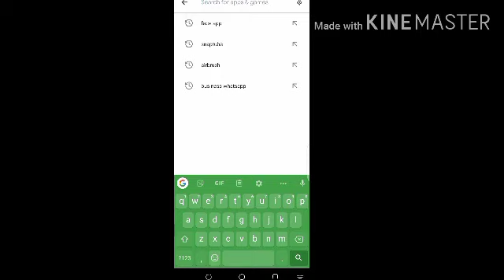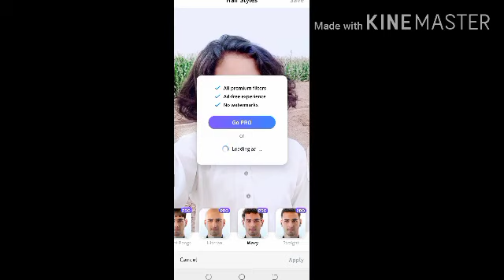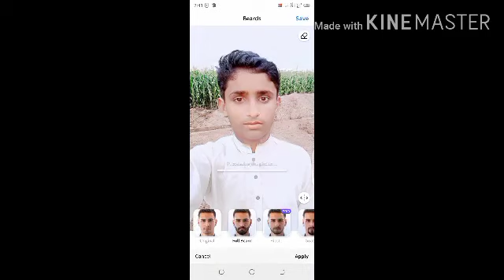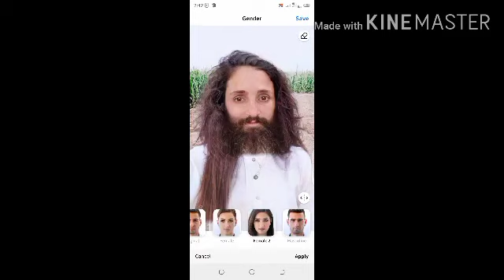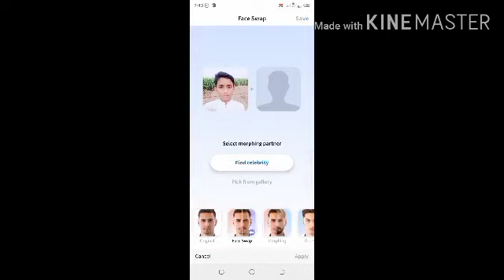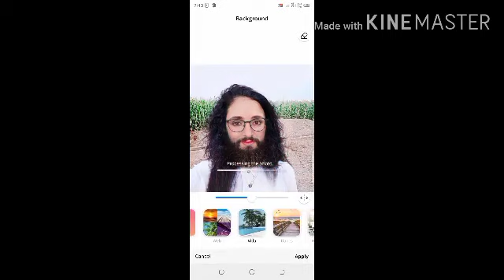face app sy (pitchers) ko kisa edit krta han